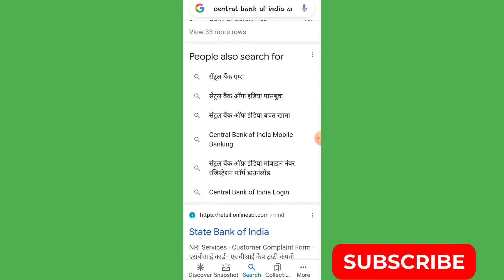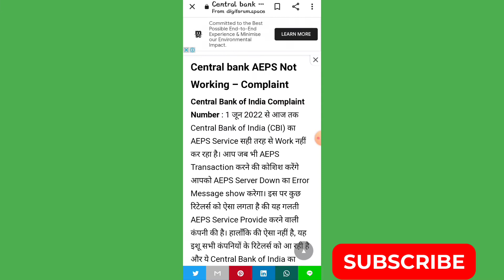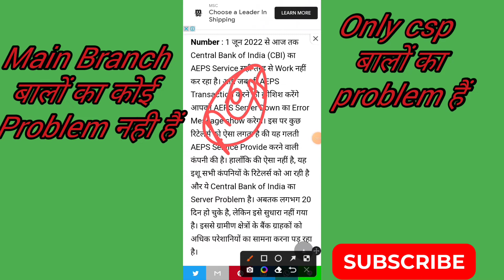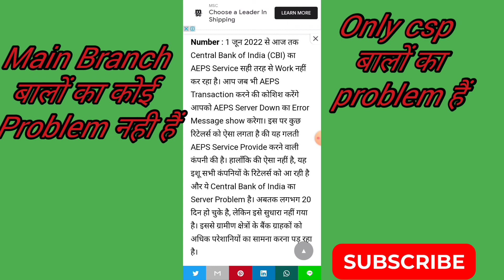Central bank of india ka Aeps kyun band hai! सेंट्रल बैंक ऑफ इंडिया का aeps बंद क्यों कर दिया।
video mein yah bataya kya hai ki Central Bank of India ka band kar diya Gaya Hai Central Bank of India kab se chalu Hoga aur Kis Tarah Se aap Central Bank off India ka nikaasi Kar Payenge

central_bank_aeps_problem, central bank aeps service,
central bank aeps withdrawal problem,
central bank aeps,
central bank aeps not working, central_bank_invalid_transaction problem,
central bank aeps server problem, central bank aeps withdrawal, central bank aeps service not working
central bank nikasi form, central bank nikasi form kaise bhare
central bank withdrawal form fill up,
central bank withdrawal form fill up tamil,
central bank withdrawal form fill up 2022,
central bank withdrawal problem, central bank withdrawal limit, central bank withdrawal form fill up english,
central bank withdrawal form fill up telugu

Technical Raman Gulshan

Adress:- Rosera samastipur Bihar india